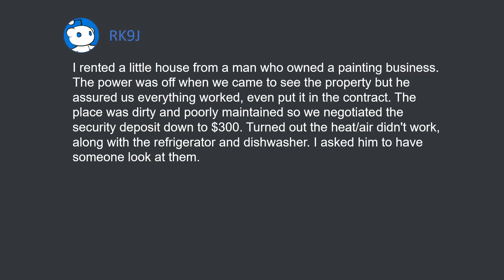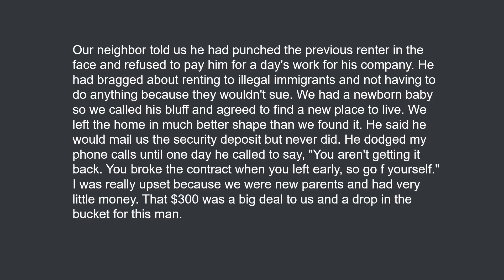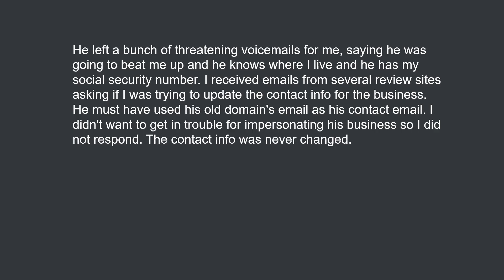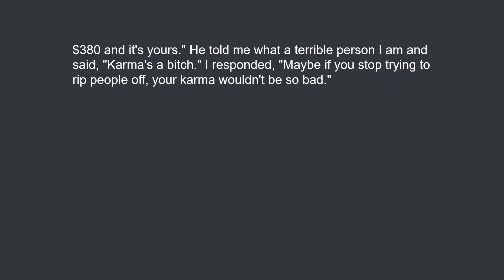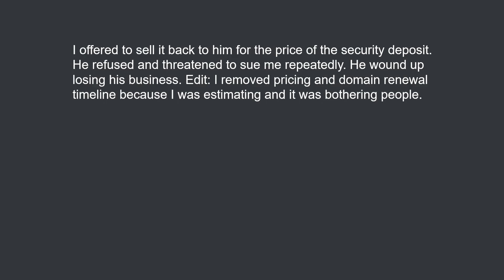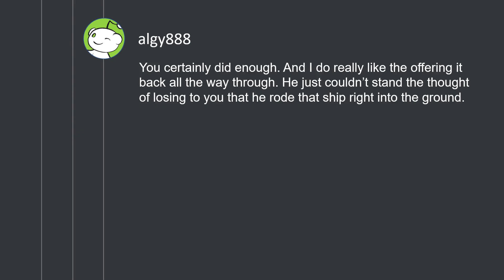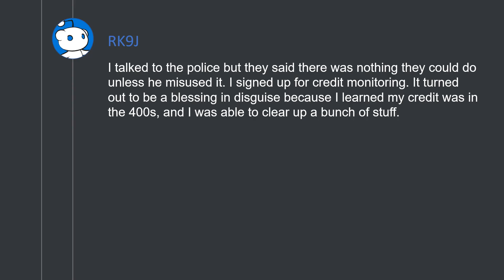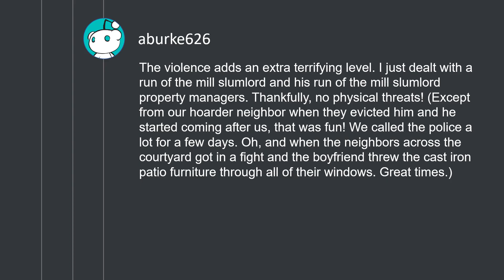Slumlord lost his business over $300 security deposit (r/ProRevenge)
The following URLs were referenced:
Slumlord lost his business over $300 security deposit